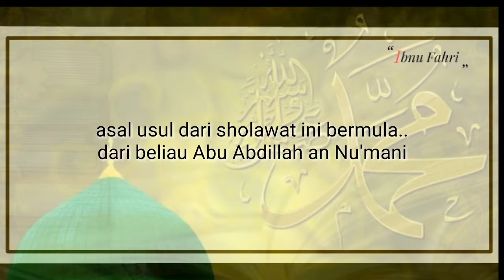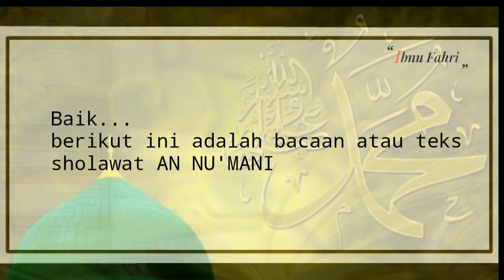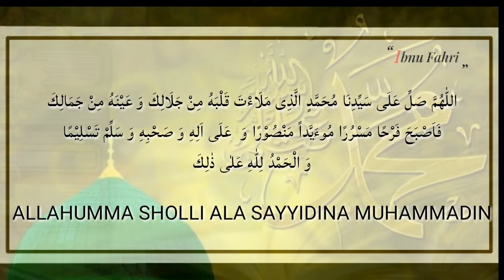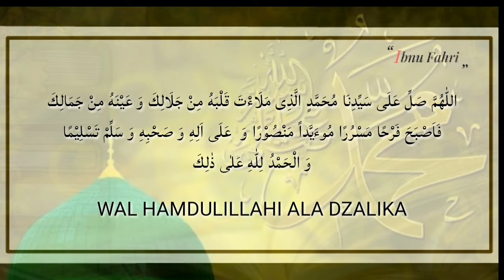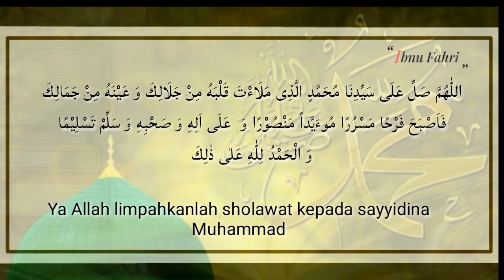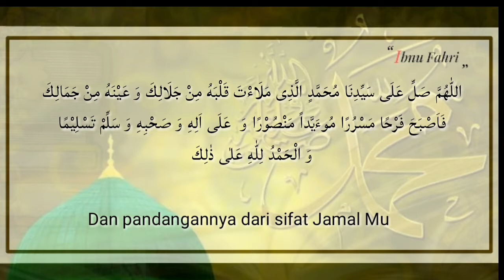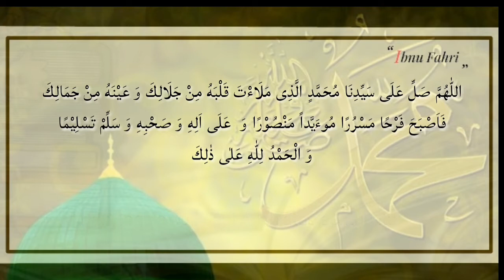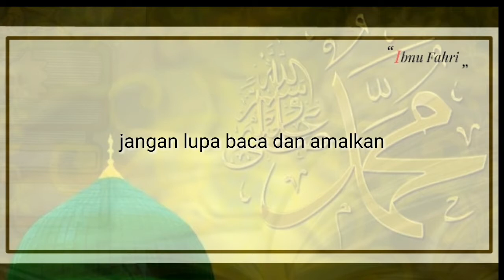SHOLAWAT SAYYID NU'MANI [Abu Abdillah An Nu'Mani]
Ayo bersholawat

maaf ada kekeliruan tulisan di basmalahnya yaitu kurang alifnya namun dalam bacaannya yang alfaqir baca benar